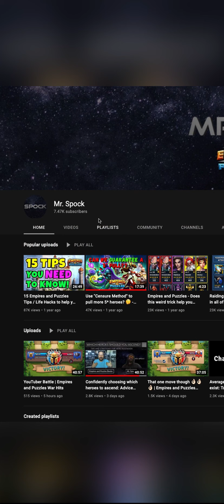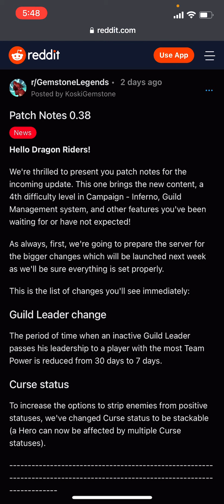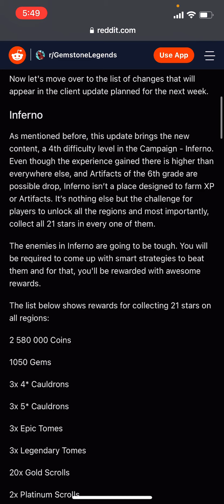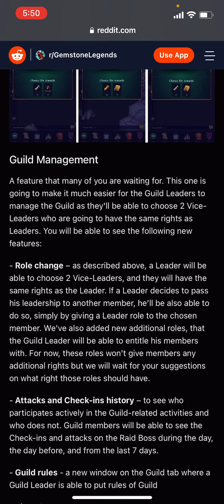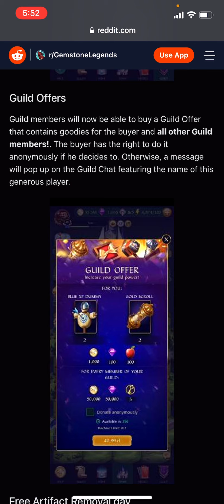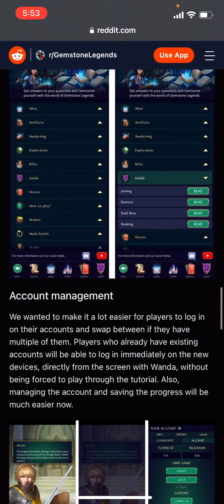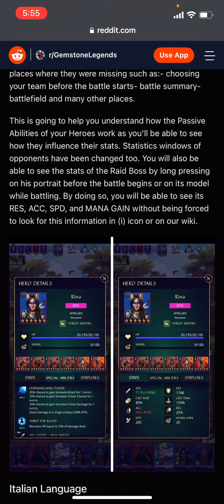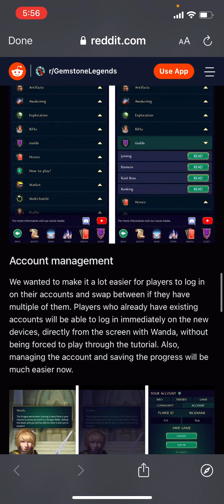Great changes coming in v38! | Gemstone Legends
Gemstone Legends seems hard at work improving the mechanic and quality of life, which is great! Which of these changes are you happiest to see?